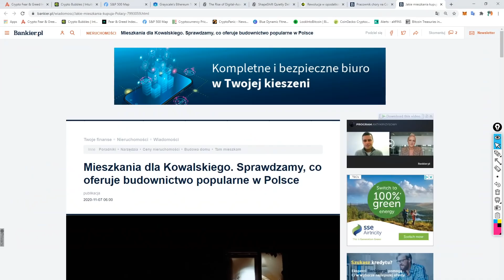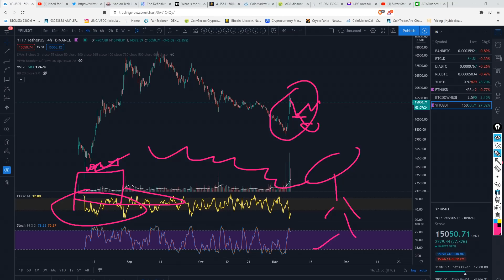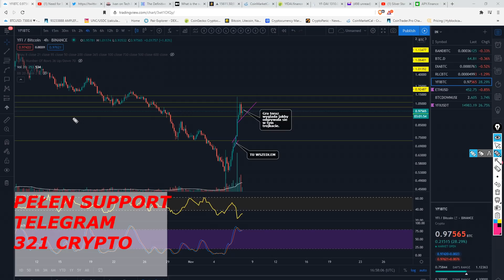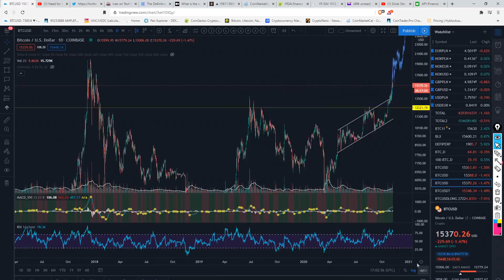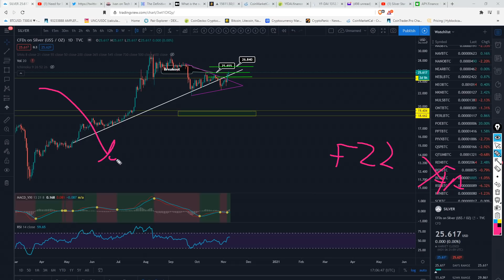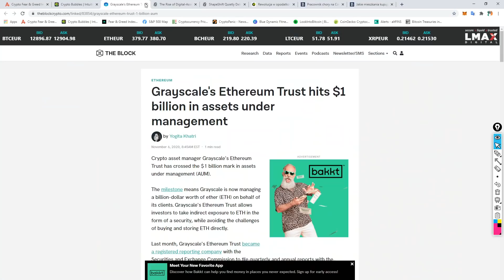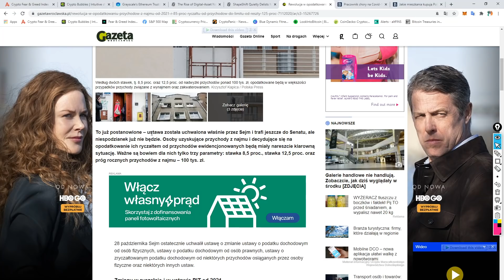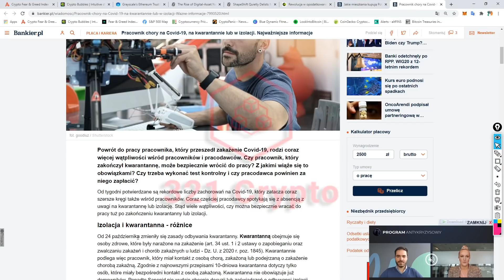SPOKOJNIE TO TYLKO MALY ODDECH:)